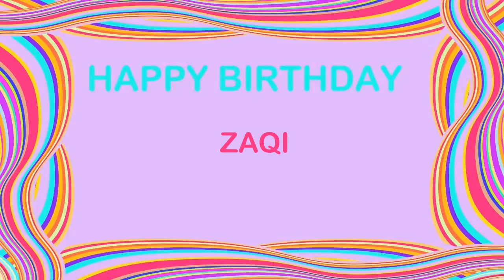Zaqi Birthday Postcards & Postales